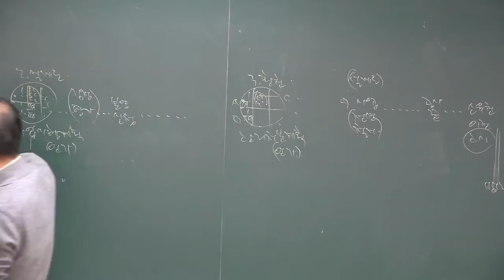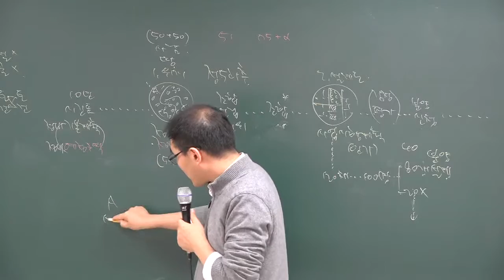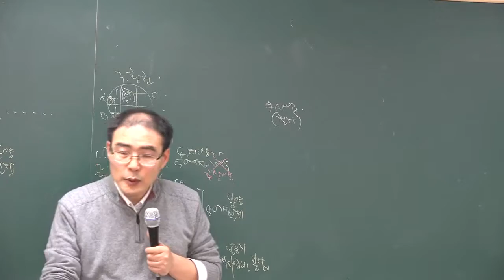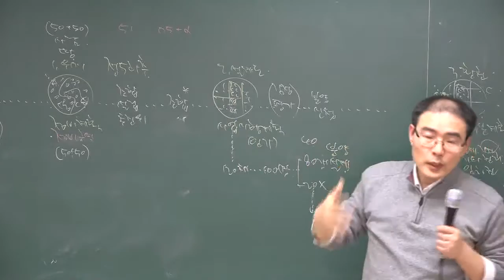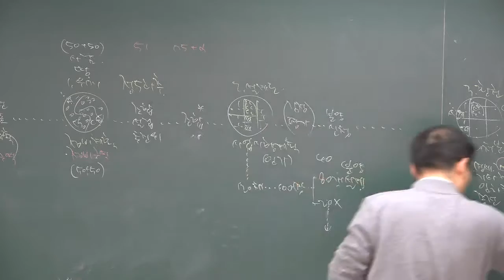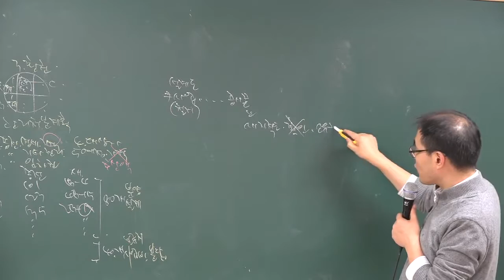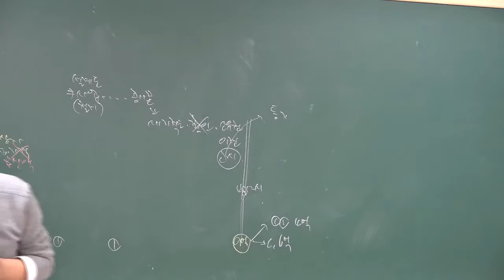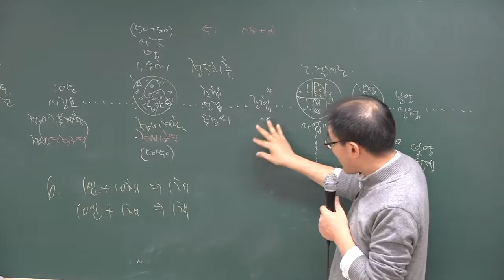[2018][올프리] 공인중개사 2차 부동산 공법 기본이론 24강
[올프리] 2018년  공인중개사2차 부동산 공법 기본이론